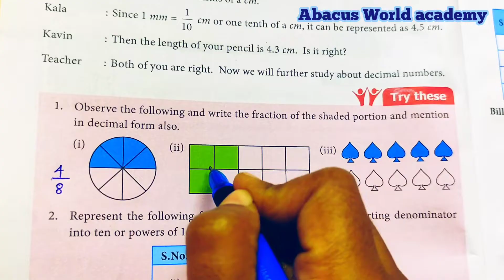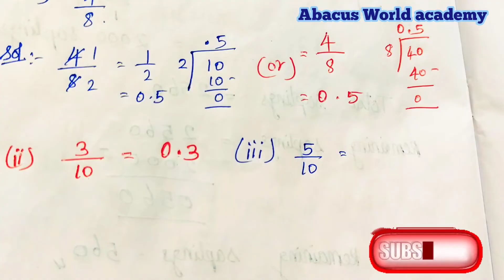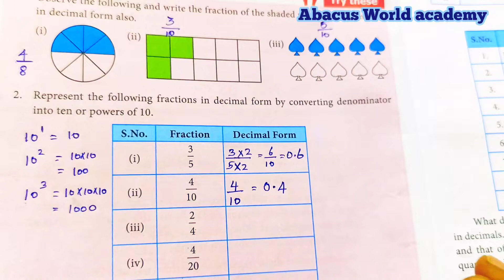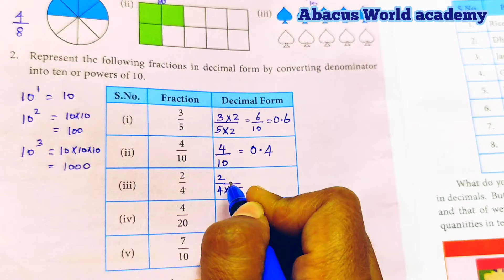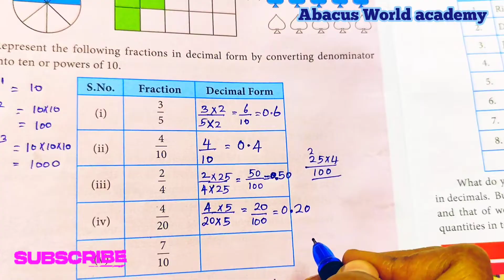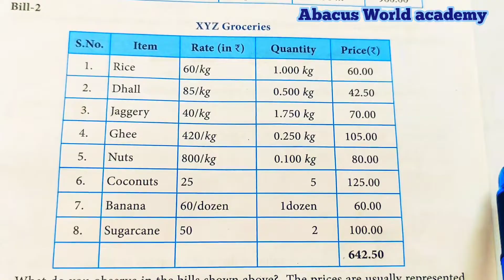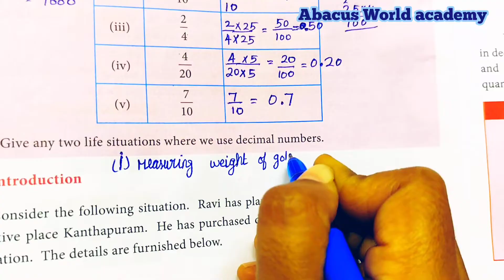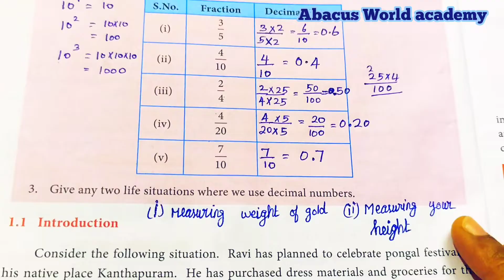7th standard maths term 2 chapter 1 Number System try these pgno 2